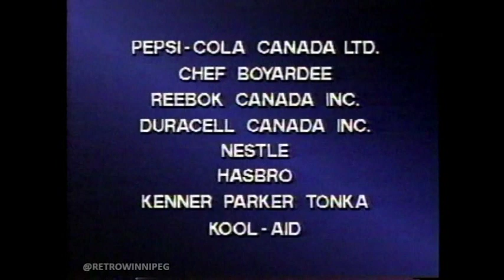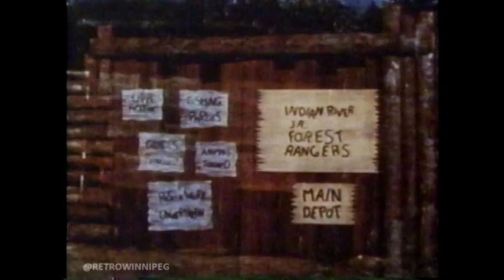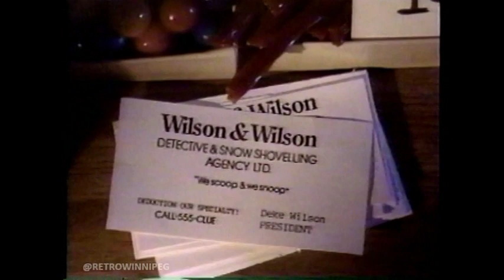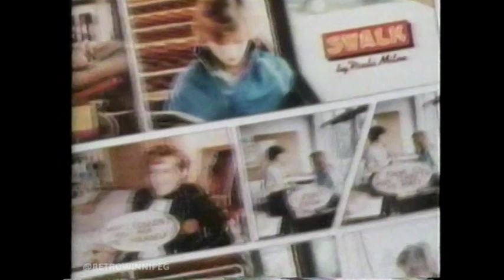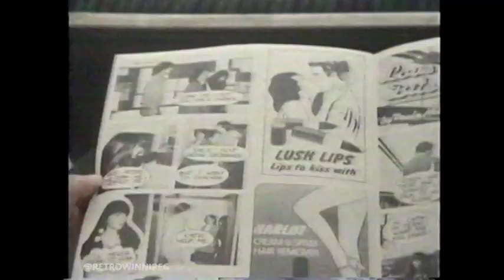YTV First Night (launch special, September 1, 1988)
On the 25th anniversary of the coolest station in the nation, here is the opening moments and the first program that aired on YTV, a special featuring John Candy and previews of the original slate of programming. Unfortunately, this is not the entire special, and was edited at the taper's discretion (eg. no Blue Rodeo). But, it's still a good look into what YTV year one was all about...

Happy 25th, YTV!